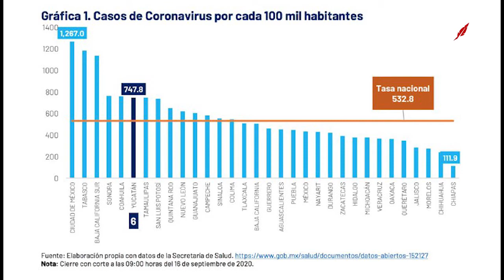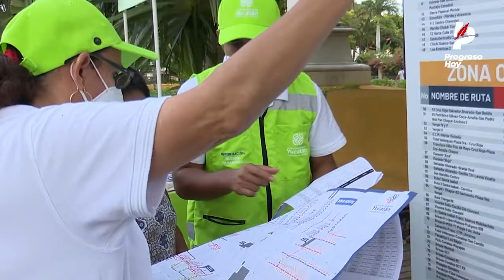Más contagios de Coronavirus en Progreso Reporte Covid 17 Septiembre 2020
ENTÉRATE: SIGUEN LOS CONTAGIOS EN PROGRESO. Autoridades siguen reportando casos positivos de Coronavirus en este puerto que con los tres contagios de hoy, llegó a los 380 acumulados.